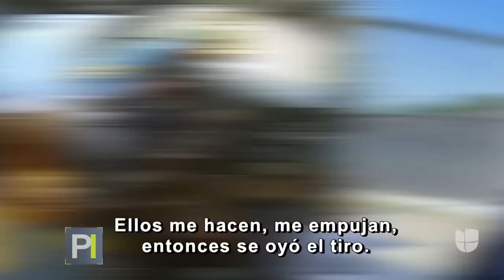Un niño de 12 años muere por un disparo de la policía en medio de una discusión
El confuso incidente, que cobró la vida de un niño de 12 años en medio de la celebración del Carnaval de Santiago, en República Dominicana, ocurrió tras una discusión y forcejeo entre el padre del menor y la policía que intentaba requisar un auto que supuestamente tenía el volumen alto.